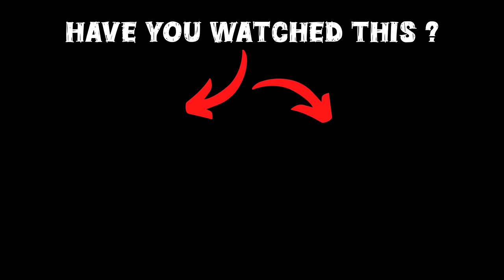GTA 5: Shinchan Playing HIDE & SEEK With MESSI & RONALDO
🎮𝑮𝑨𝑴𝑰𝑵𝑮 𝑺𝑬𝑻𝑼𝑷

gta 5
shinchan
franklin
game therapist
trending
viral
gaming
hide and seek gta 5
gta 5 messi and ronaldo